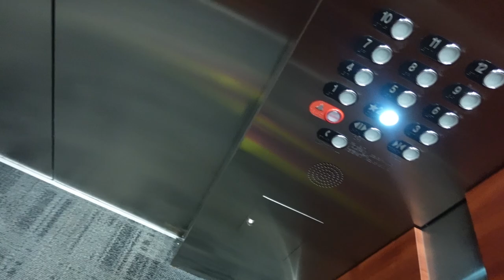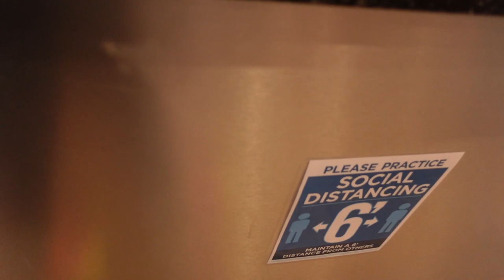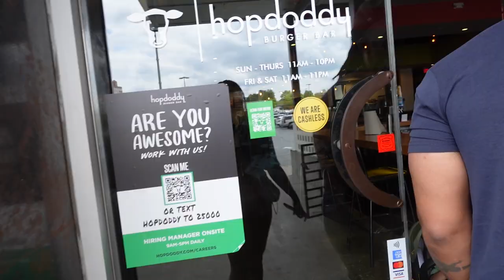DITL Weekly Vlog | Lasik Plus Full Eye Exam | Singing For The Eye Doctors | Beyonce 1+1 Cover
Hey, YouTube family! I am back with another Vlog! This time I’m working on something really special. Consistency. I will be doing weekly Vlogs. Please keep me accountable!

  For today’s Vlog, come with me for my Lasik eye doctor appointment, Lasik Plus in Georgia. By the time you’re watching this Vlog I will just be finishing my Lasik procedure. So I will definitely make a follow up video to let you know how it all went!

 This blog has a little bit of everything in it, family time, singing, yes, I sang for the doctors at LasikPlus. Lol. I included the full eye exam in case anybody wants to know what the procedure is like.

 I hope you enjoy and look out for a new one every single week!

Whats your favorite Social Platform?!
Connect w me on your fave!